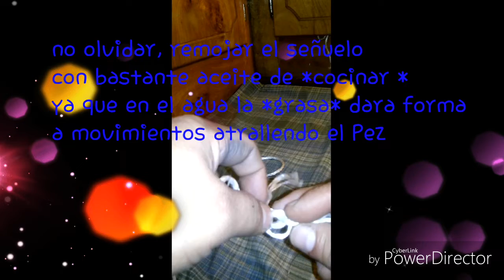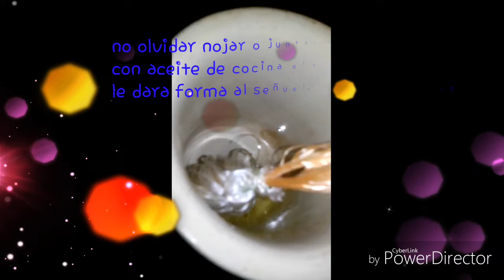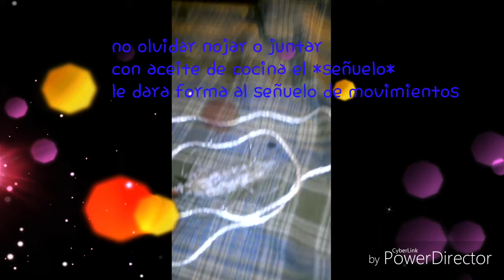🐠🦈 como Hacer un señuelo🐠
*Reforzar, cuerdas. A gran, pez, buen arnez*